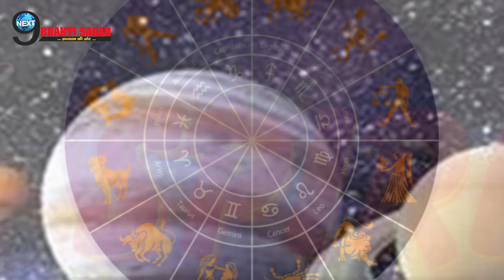आज भगवान सूर्य दिन भर देंगे इन राशियों की तिजोरी, ज़िन्दगी बन जाएगी खुशनुमा || LORD SUN ZODIACS